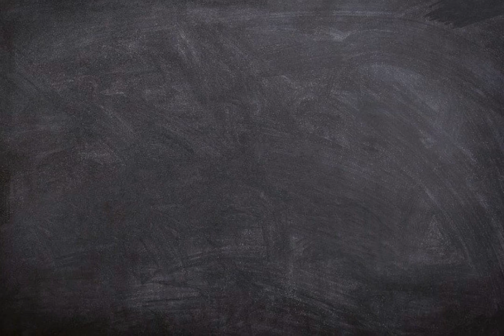Apa arti kata Hibernasi ?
Video ini berisi pengertian singkat dari kata bahasa Indonesia yaitu arti dari kata HIbernasi.